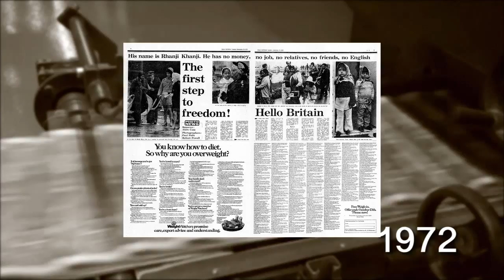This Day in History: 18th September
Revisit what happened on this day in history, including the UN Secretary General's death in a plane crash